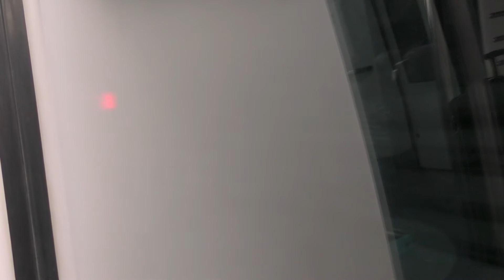機場快綫 (G108) 行走片段 青衣至香港 (TSY TO HOK)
Date: Sunday, 5 June 2016

After a short and quick routine afternoon return trip of 28 minutes from the AsiaWorld-Expo exhibition and convention centre via Hong Kong International Airport on Lantau Island, I ultimately arrived back at the Hong Kong terminal station at 4.02 p.m. (16 02) on Track No. 1. Checking to see that nothing had been left behind on board Car No. 3 (G108), I quickly alighted from the train and exited through the main Airport Express ticketing gates, before heading to the elevator linking to Central Station and the Tung Chung Line concourse.

Since I was beginning to feel tired after completing my Airport Express rounds for the day, there was nothing left to do other than to head back to the Kowloon Shangri-La Hotel for a well-earned late afternoon rest. With that, I took the elevator down to the Tung Chung Line concourse, eventually arriving there by 4.10 p.m.. I then walked across the underground passageway leading to Central Station in preparation to catch the Tsuen Wan Line back to Tsim Sha Tsui, eventually arriving at the Tsuen Wan Line concourse at 4.15 p.m..